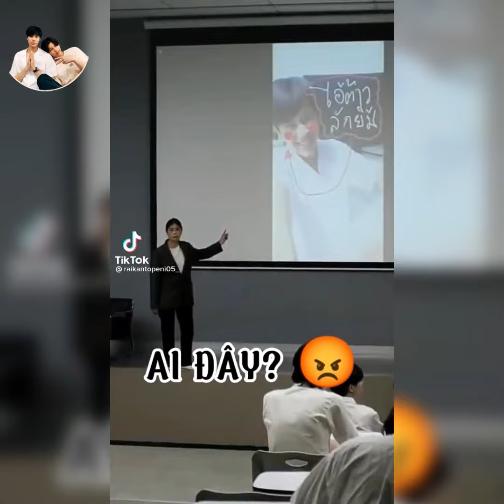Đã nói đúng còn nói to chi vậy anh trai 🤣🤣